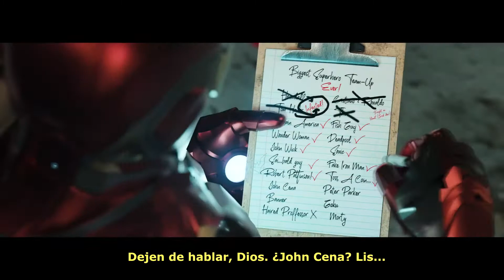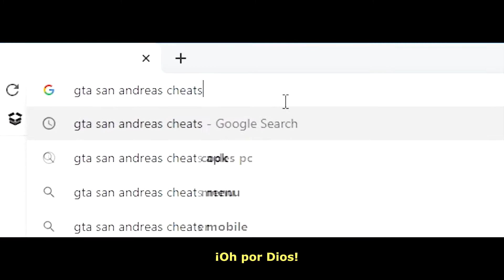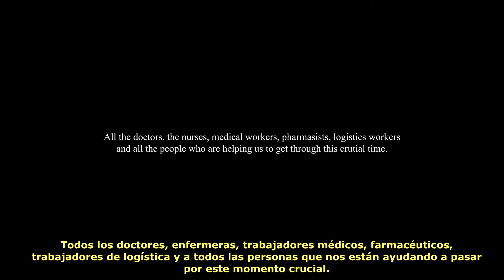Héroes Unidos | HEROES UNITED | Subtitulado en español | 1080p | Covid-19/ Coronavirus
Original: HEROES UNITED - Subtitulado en Español 1080p
Video de propiedad de: MightyRaccoon
Vídeo que nos genera una sensación que buscábamos cuando éramos pequeños: Reunir a todos aquellos que creíamos nuestros héroes...
No tiene desperdicio y causa mucha curiosidad verlo, así que por eso lo traigo al canal :)